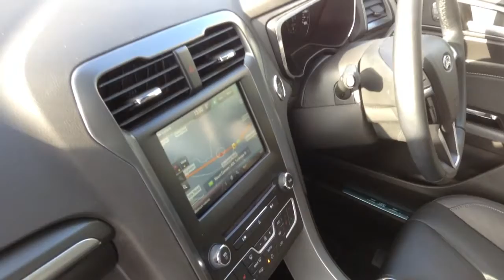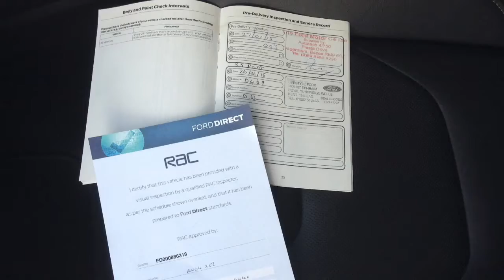Ford Mondeo 2.0 TDCi Titanium X Pack 5dr Estate [180] SAT NAV At Lifestyle Ford Tunbridge Wells